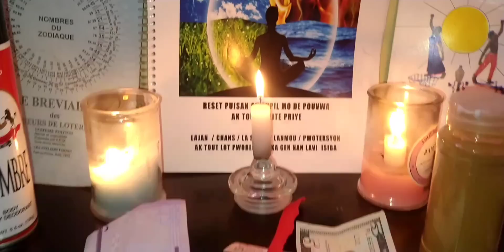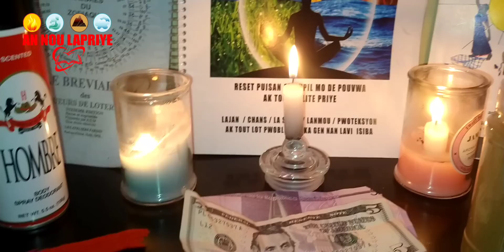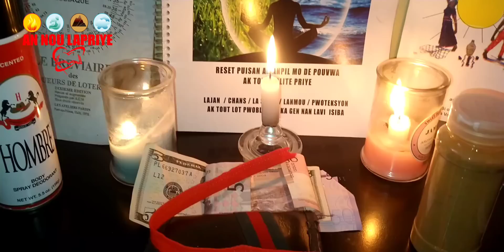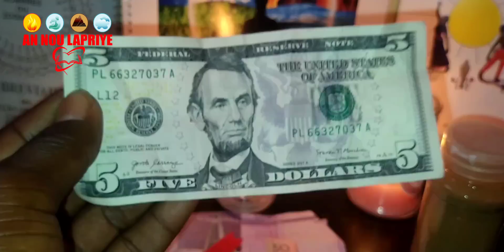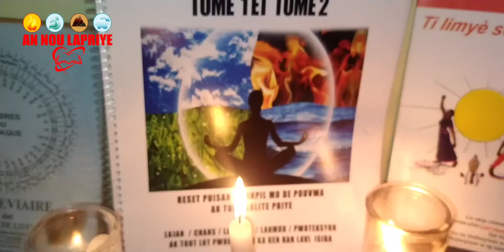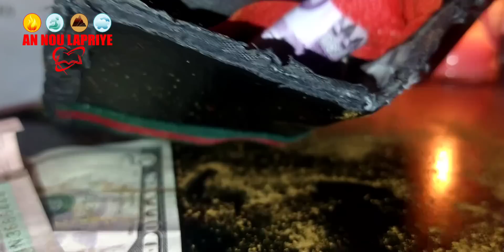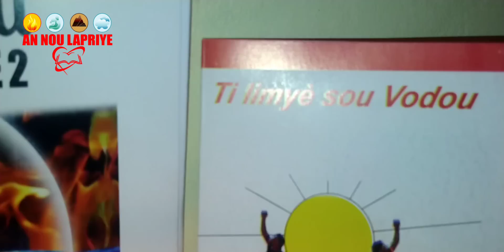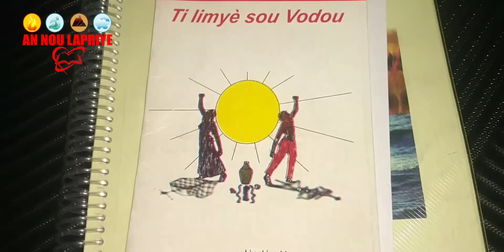FÈ SA A METE NAN BOUS OU SIW VLE LAJAN TOUT BON AK MONNEN PEYI OU YE A WAP WE MÈVÈY